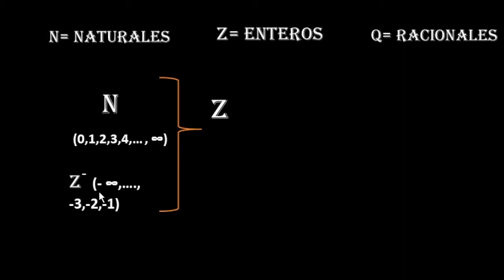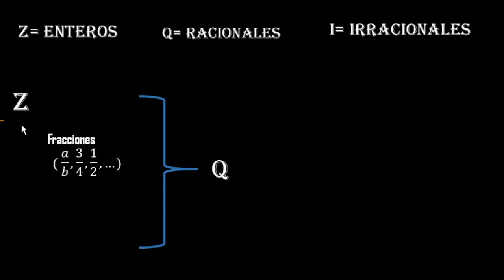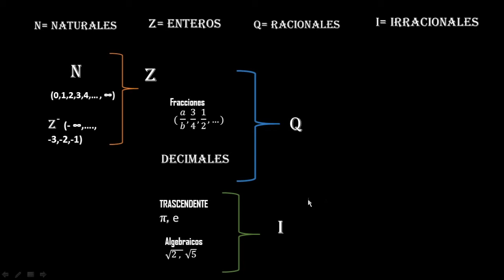SEC2 Definición del conjunto de los números reales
Definición del conjunto de los números reales